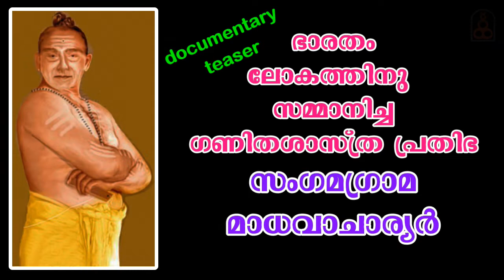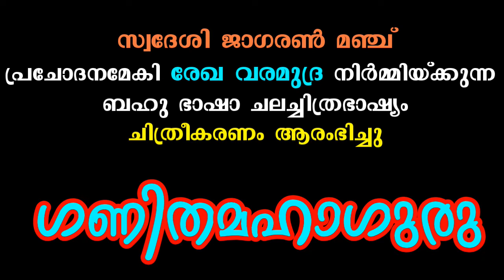sangama grama madhavan/docu teaser/thoduvar